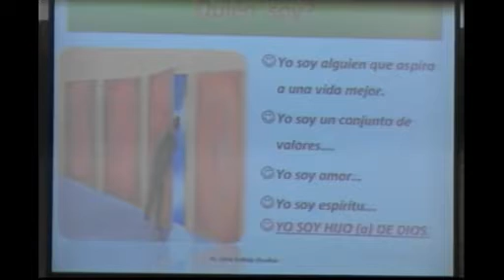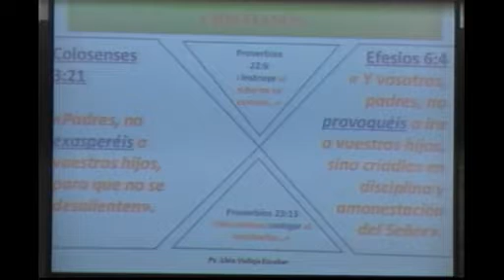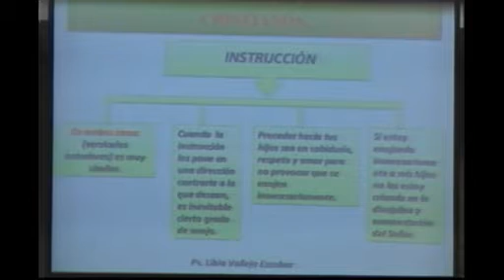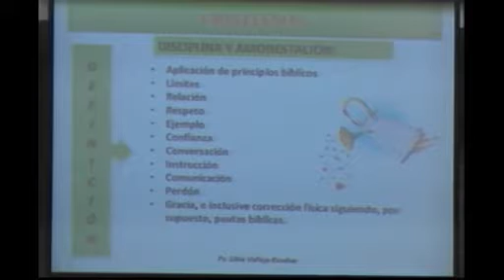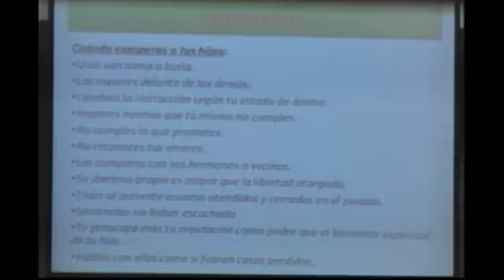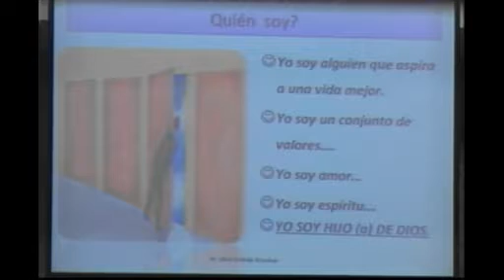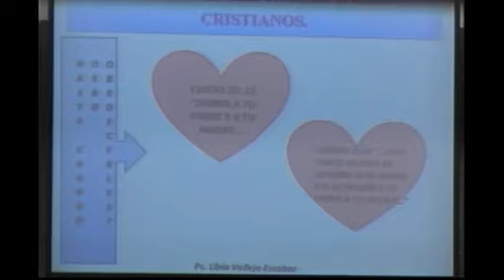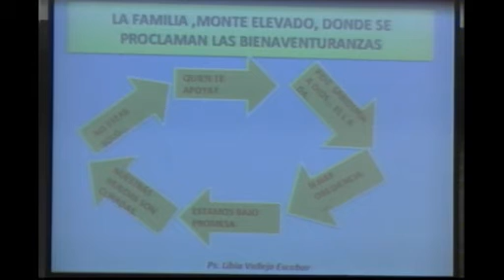Enseñanza para la Familia Hna. Libia Vallejo